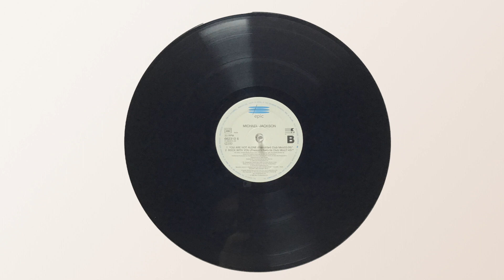Michael Jackson You Are Not Alone Jon B. Main Mix Epic HD 1080p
This video showcases a portion of my 30+ years as a vinyl collector.
I had to stop collecting, hit my limit of 12,000 lps. Plus I had acquired most of the items I was searching for. Hope you enjoy listening to some of my collection. My second love was curating original music promotional ads, which I collected starting 20 years ago. They can be seen on my Ebay store link.

Sound clips from lps are recorded from an oil piston suspended  Basis Gold Debut turntable with a Gramm 1.5 tonearm and a Wison Benesche Cartridge. Amplification is from a Conrad-Johnson Premier 15 Moving coil cartridge pre amp and a Conrad- Johnson ART tubed dual amplifier. Letting you know, if interested, as what comes off the lp is what you hear. NO modifications of the original sound.